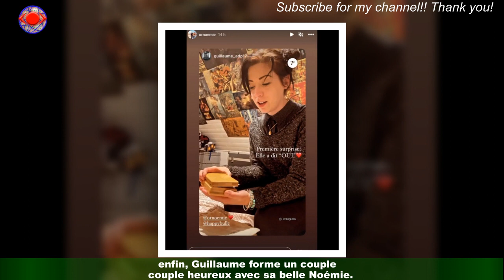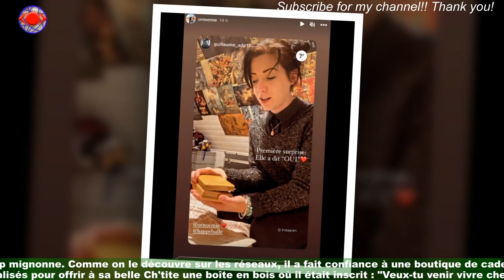"Elle a dit 'oui' !" : Guillaume et Noemie (L'amour dans le pré) annoncent une grande nouvelle !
Cette année dans L'amour est dans le pré, Karine Le Marchand peut être heureuse d'avoir assisté aux coups de foudre de plusieurs candidats.Il y a eu celui entre l'agriculteur Guillaume et son prétendant Tom, lesquels sont toujours ensemble aujourd'hui.Alexandre a également trouvé chaussure à son pied avec Annaïg, dont il est inséparable depuis la fin du tournage et,